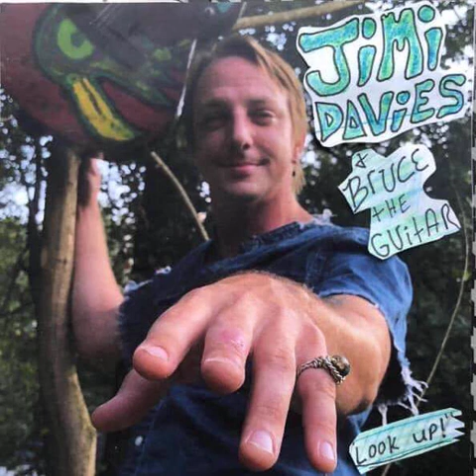Dark Water by Jimi Davies for Suwannee Riverkeeper Songwriting Contest 2021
Songs submitted for Suwannee Riverkeeper Songwriting Contest 2021.
The public votes on these submissions, the organizing Committee picks finalists,
and the Finalists play for the Judges at the Turner Center Art Park in Valdosta,
7-11 PM, Saturday, August 21, 2021, for prizes to be awarded there.